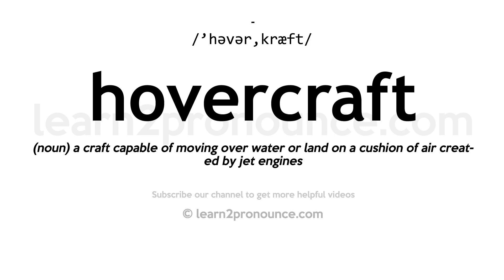How to pronounce Hovercraft | English pronunciation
Learn how to pronounce Hovercraft in English
HOVERCRAFT
Pronunciation of Hovercraft: /'həvər,kræft/
Definition of Hovercraft: (noun) a craft capable of moving over water or land on a cushion of air created by jet engines